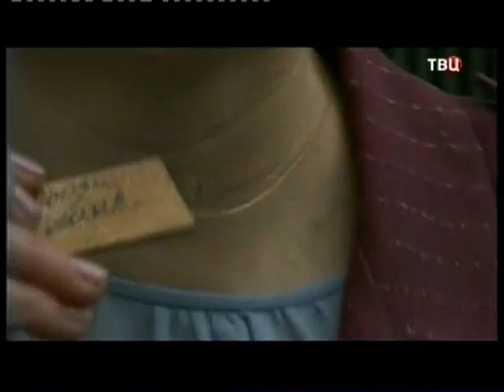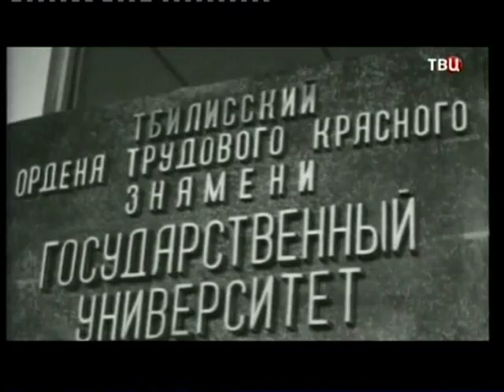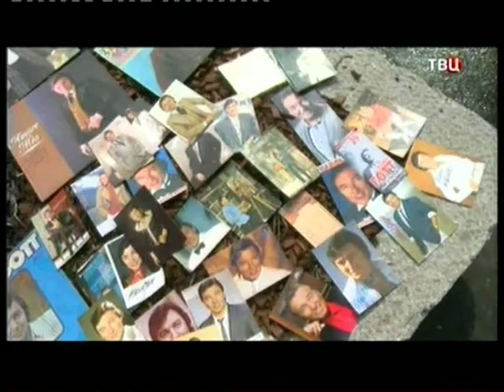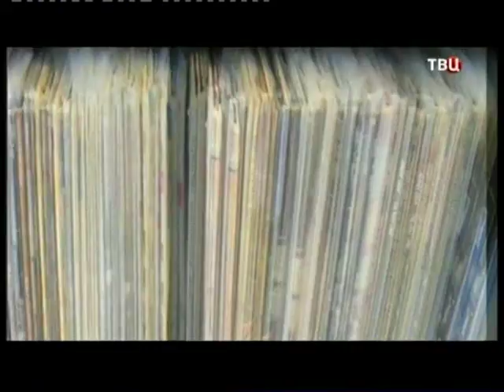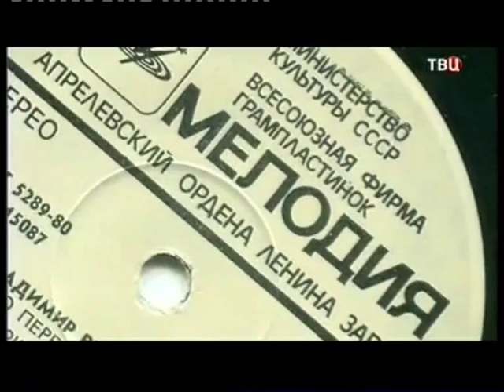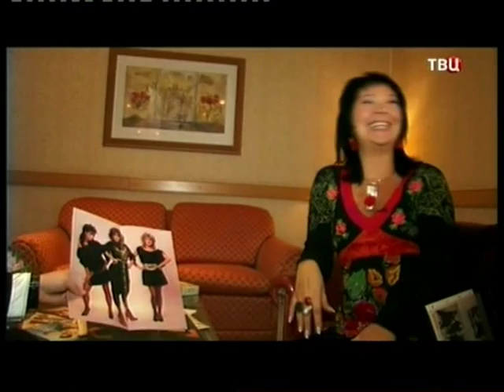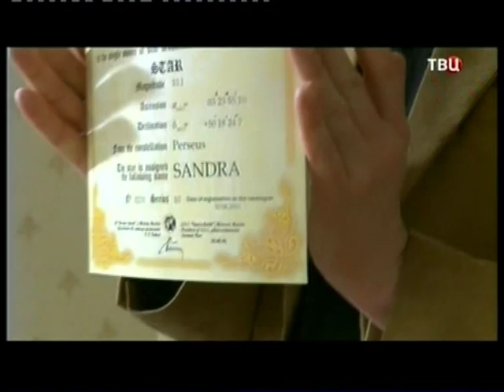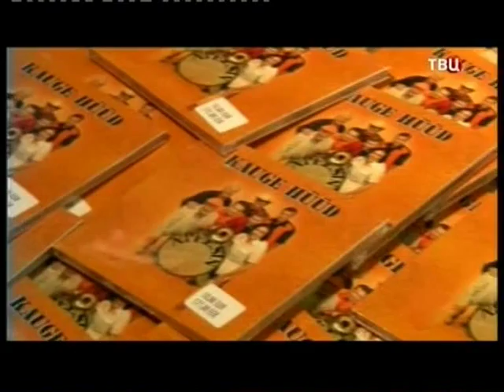Кумиры. Назад в СССР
Западные группы, певцы и певицы в немыслимых нарядах, с невиданными прическами и макияжем казались советской молодежи пришельцами с другой планеты. Как сложилась жизнь у тех, кто казался нам недосягаемым эталоном? Где они, кумиры, которым когда-то мы подражали во всем, от причесок до походки? Куда исчезли поп-идолы 80-х?